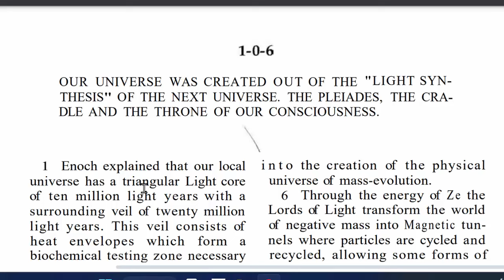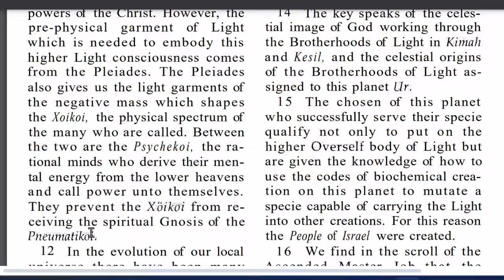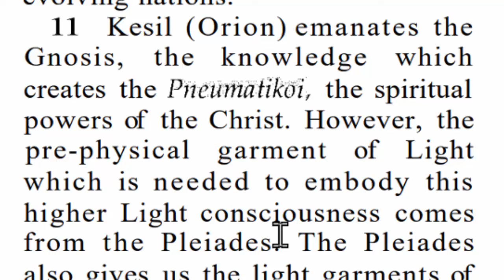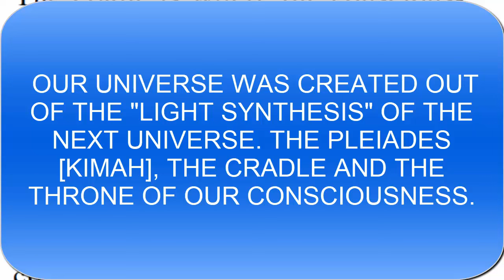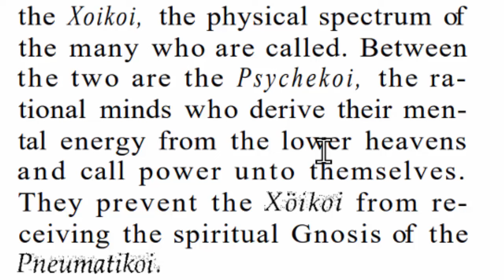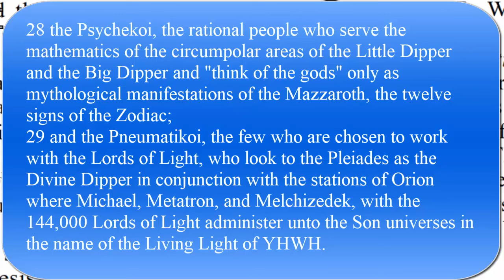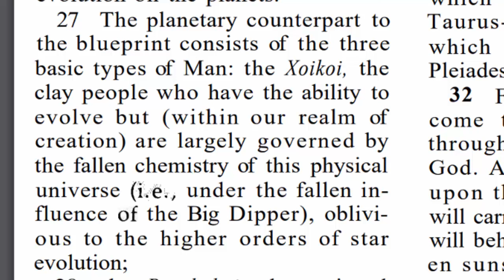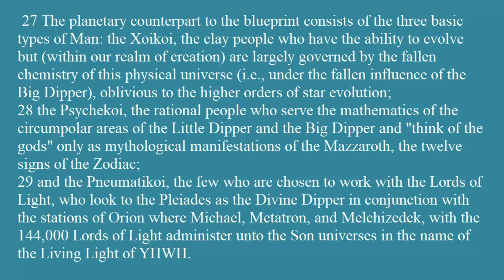The Three Types of People: Understanding Our Connection to the Stars & Spiritual Evolution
In today’s video, we dive deep into the spiritual teachings from the Keys of Enoch, exploring the concept of the three types of people in relation to the stars and universal evolution. Are we all connected to higher spiritual powers, or are some of us unknowingly blocking our path? Join the family as we discuss the "Xoikoi" the "Psychekoi,," and the "Pneumatikoi, (the 144000) " – three groups that reflect the roles we play in our spiritual journeys. From the common man to the enlightened few, we break down the influence of the stars, the flow of light, and how some forces work to keep us from realizing our true spiritual potential. Tune in for a thought-provoking exploration of divine energy, the mysteries of the universe, and the roles we all play in this cosmic order. 🌟